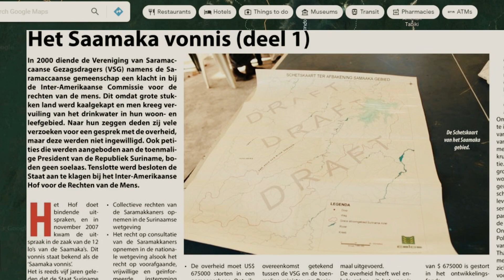Alarming situation in Saamaka territory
The Association of Saamaka Authorities (VSG) is against all the recent illegal activities in the Saamaka territory and will do everything in their power to protect the Saamaka and their forest.